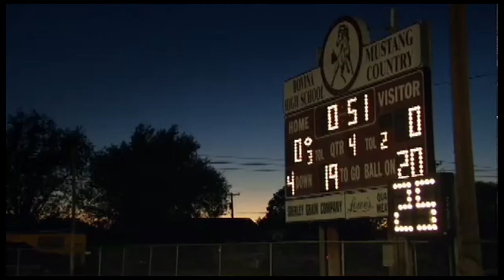Toyota | NBC | Line of Scrimmage | Outro